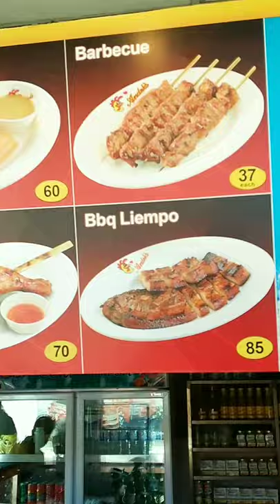A FILIPINO CLASSIC! ANDOK'S LECHON MANOK